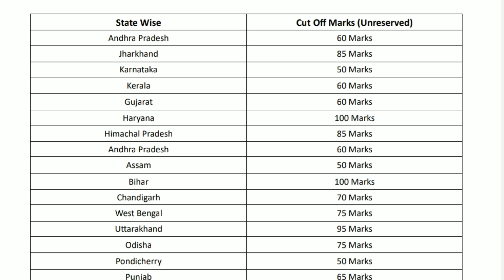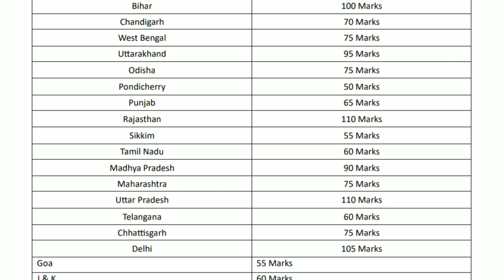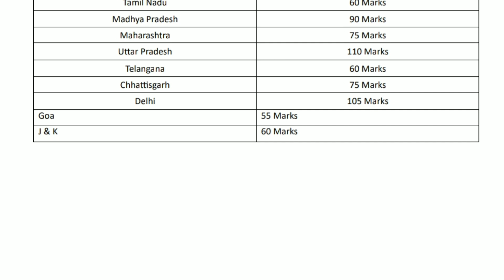SSC GD Constable exam result cut off 2023 | जल्दी देखो Cut off State Wise | जल्द आएगा रिजल्ट update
SSC GD Constable exam result cut off 2023 | State wise & Physical Date | जल्दी देखो

Video About :-
this video is about we have given some information related to the SSC GD constable result and cutoff list State wise this video will help you a lot if you are preparing for SSC GD exam written exam and you want to select in SSC GD constable this was incomplete video this will video help you a lot